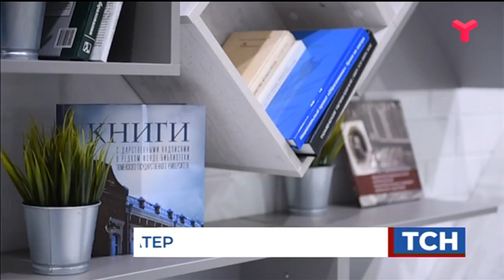Новый министр науки и высшего образования встретился с коллективом ТюмГУ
Министр науки и высшего образования Валерий Фальков принял участие в заседании внеочередного учёного совета ТюмГУ. Оно полностью было посвящено его новому назначению. Врио ректора вуза накануне стала Елена Тумакова.